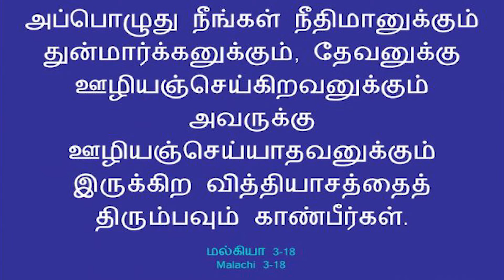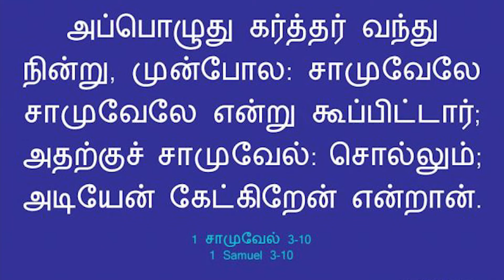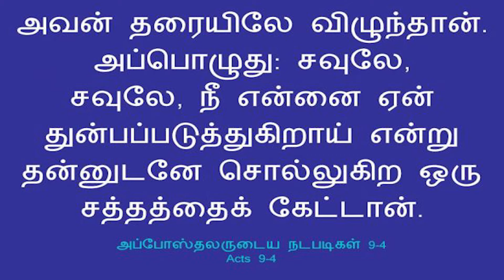Divine Worship || Bro.Moses Kamalesan || EndTime God's Army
10:00AM to 12.30 PM

Address: No:54/1 Seniamman Koil Street,  Tondiarpet, chennai 600081